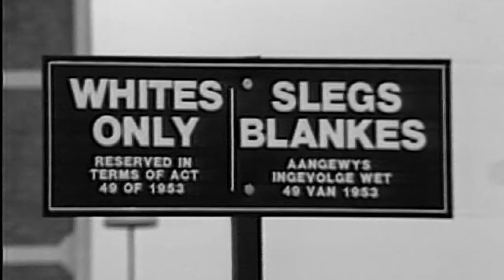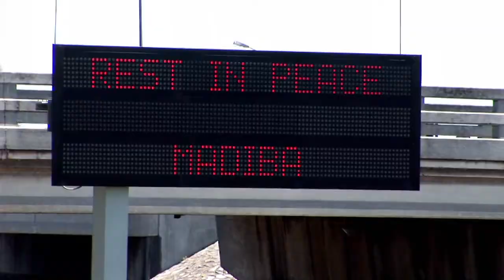SWAN LAKE SLUMS- funding trailer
Against the backdrop of a harsh reality, 5 teenagers - from the first generation of 'born frees' in a post-apartheid South Africa, dream of a better future through music and dance. Now 9 years on they are young adults and question Mandela's promises.

Please support our film
A Co-Production between: Saskia Vredeveld (Dutch Co-Producer / Director - Peacefield Films) and Marc Schwinges (South African Co-Producer) Underdog Productions

SWAN LAKE SLUMS A story of the first generation born in post-apartheid; 'the Born Free's'. "There can be no keener revelation of a society's soul than the way in which it treats its children."― Nelson Mandela.
Nelson Mandela symbolizes the South African dream of freedom and equality. He is the champion of human rights, a political icon who promised his people an end to oppression and a better life for all - irrespective of one's race or gender. He has become an inspiration to millions of people around the word. As Pinkie, a young black girl from the townships says in our documentary; "Mandela is my roll model, and I wish to be like him'. He is a symbol of hope for all.
This year South Africa will commemorate its 'coming of age' as a democracy. What then, will become of the South African dream, now that Nelson Mandela has passed away? Will it be buried with Mandela? The film wants to explore the promises made by the first democratic elected president, Mandela. What has 20 years of democracy done for the children of this country?
In 2008 Dutch based, South African filmmaker, Saskia Vredeveld filmed five children with an extraordinary drive to escape everyday life in Cape Town's slums through music and dance. Every one of them cherished basically the same dream, the dream of having a voice and an identity of their own.
Swan Lake Slums is a character driven coming of age film, exploring the lives of five youngsters over several years. Their lives are a metaphor for the story of South Africa's transition to democracy. They inherited a country still burdened with inequality and violence and now have to face up to the challenges, problems and responsibilities of adult life. Can they still afford to dream and what expectations do they have of the future?
Swan Lake Slums will be a mixture of observational documentary and choreographed, dreamlike sequences; a black ballerina in a white tutu dancing gracefully between the shacks in the township. Underneath it all, however, are images and sequences showing the harsh reality of how our characters try and make a life for themselves in the townships of the Western Cape.

Please support our film financially.